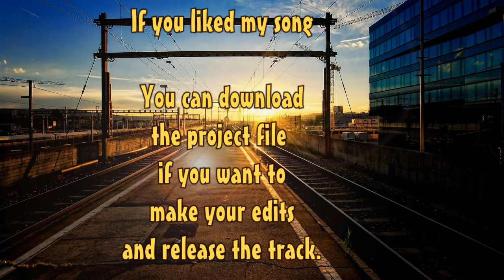"Souls" Ambient Cinematic Inspirational Background track for your videos (FLP)[Copyright free]